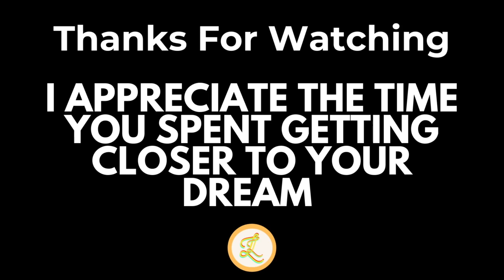2021 The Best luxury adventure vehicles in the world can you never leave it exists over the world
It’s difficult to imagine a journey with greater juxtaposition than one between Las Vegas and the Grand Canyon, yet the locations offer similar sensory overload as they tap into our craving for adventure and freedom.
Here are some of 2021 The Best Luxury adventure vehicles in the world.